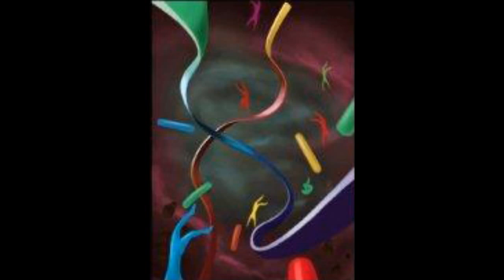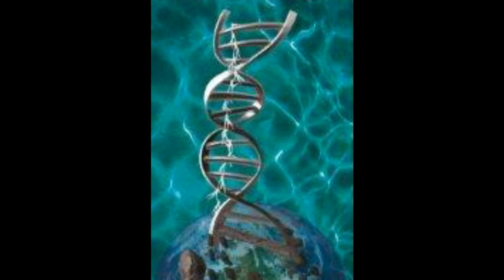Watch Mind Map: PANEL 8 - Recoding / Review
Immerse yourself in the Mind Map panels 1-9.
“Be The Cause: Healing Human Disconnect”, book or eBook

Get a FREE consultation with Dr. Judy's staff or speak with Dr. Judy personally.

After all the work of taking down the old unsustainable system encoded from the wounds of childhood, we come to a place where we can recode and heal.  The new codes are based on sustainability and health, sharing and caring.  Notice the rung of people climbing up the ladder of Panel 8.

They are evolving, and helping each other get to the next level.  Without community, friends, family, and the Unconditional Support of others, we cannot do it alone.  BEWARE THOUGH of those who pretend to lend a helping hand but have another agenda in mind.

Born out of the consciousness of vampiring, they are there to take your hand bite it off.  They are the Ponzi schemers and just plane old sociopaths and no-do gooders out to get you.  They start by becoming your "best friend" and affinity fraud (a new term for forming an affinity of friendship with the person and then stabbing them in the back when they are vulnerable) you right out of your possessions.

We Shrunk That Tune:   Backstabbers by the O'Jays.